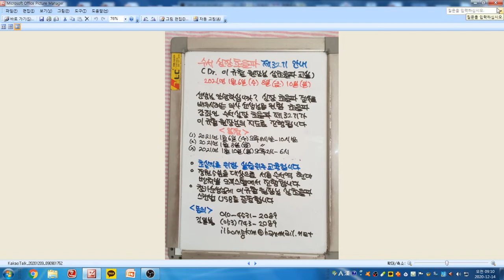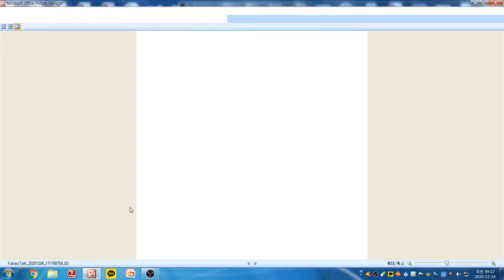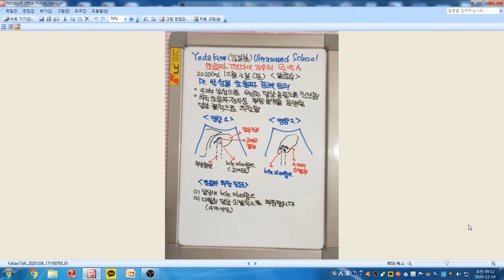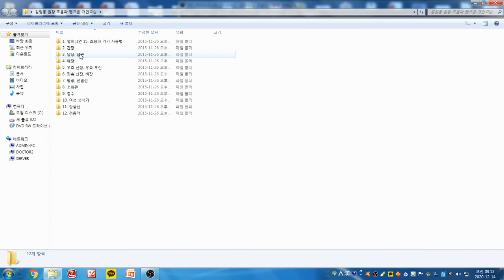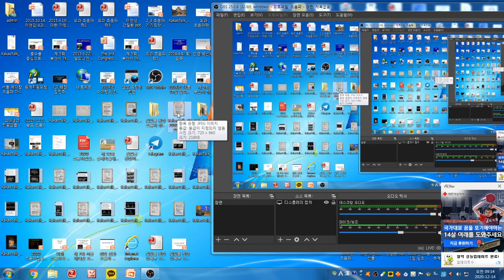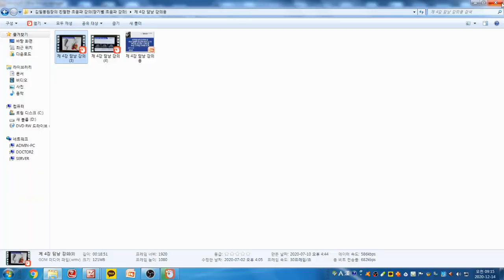Yoda Kim Ultrasound School(897) - Dr.박성일 초음파 증례 토의. 다발성 소결석을 동반한 담낭 bile sludge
43세 남성으로 6년전 담낭 용종으로 진단되었습니다. 추적 초음파 검사를 위해 내원하였습니다.
초음파 검사상 담낭 내강에 고에코 bile sludge가 관찰되었습니다. 담낭 sludge내에 4개 이상의 작은 소결석으로 추정되는 고에코 병벼니 보이고 후방 음영을 동반하고 있습니다. 담낭벽 비후는 관찰되지 않습니다.